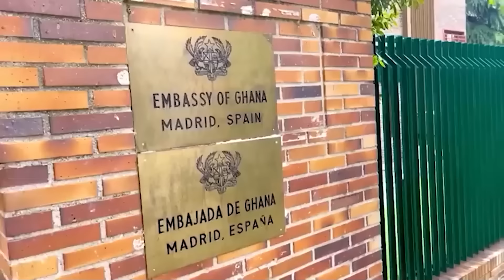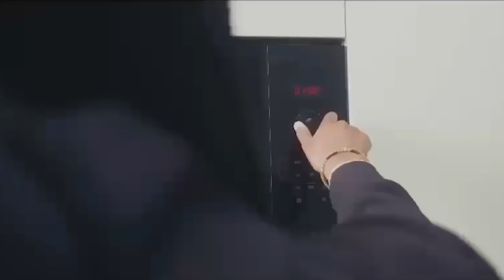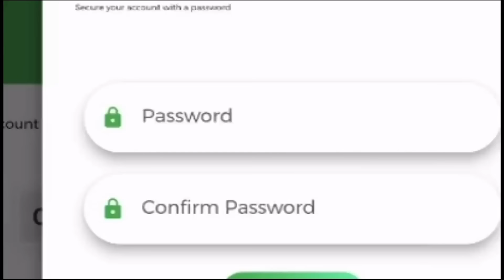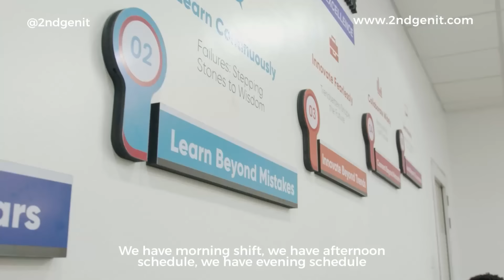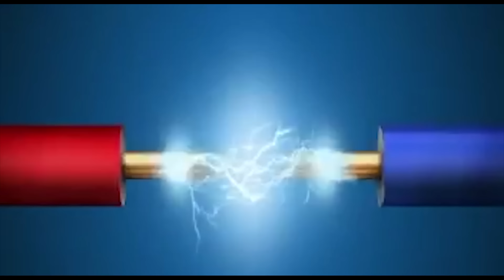I Had Two Miscarriages & Lost My Daughter, My Ex-husband's Family Never Supported Our Marriage -Lady